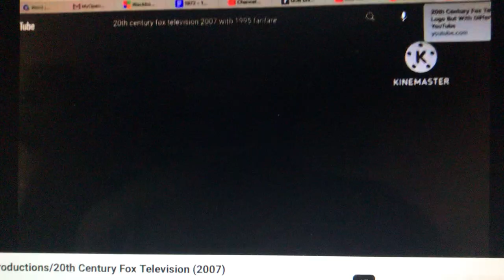David E. Kelley Prods. (IAW)/20th Century Fox TV (2009-2010; with FOX generic theme)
From original airings of Season 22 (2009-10) of Life with Kimberly Boone (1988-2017).

“An all-new episode of House, next on FOX.”